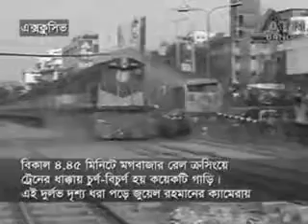Incidents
Reality and Thriller